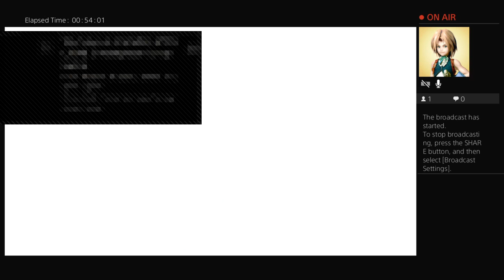Y's IX Part 35 Monstrum Nox Ending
Found the location of the last few dungeons, beat the last boss, and kicked back to watch the ending!  Hope you all enjoyed watching this series as much as I did playing it.